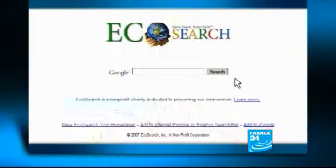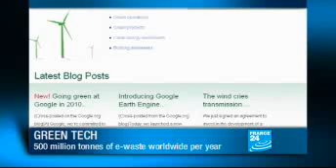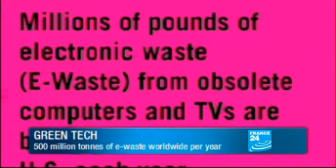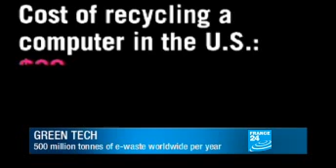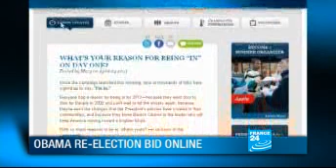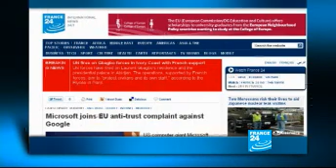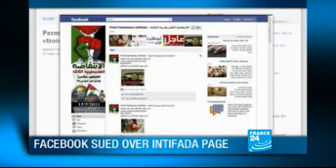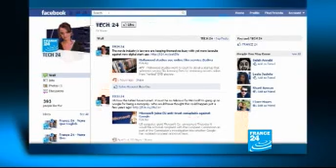FRANCE 24 Tech 24 - Why the tech industry finds it hard to 'go green'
The environmental activist group Greenpeace is taking aim at Facebook for its reliance on coal/oil energy sources to power its vast server farms. This week on Tech 24, hosts Rebecca Bowring and Eric Olander explore the challenges facing the tech sector to reduce its 'carbon footprint.'